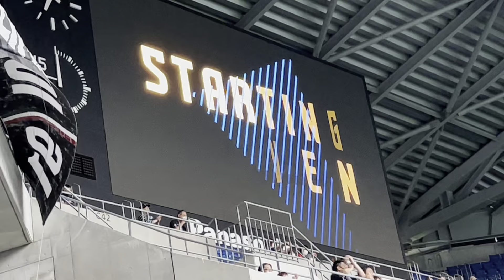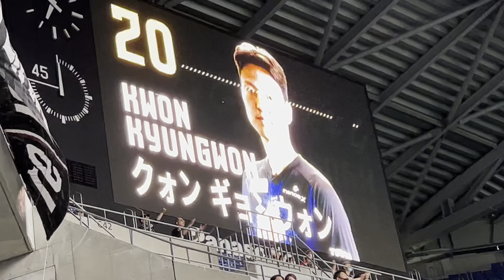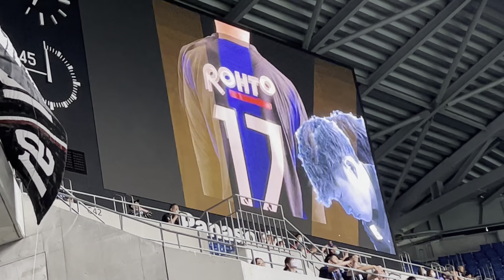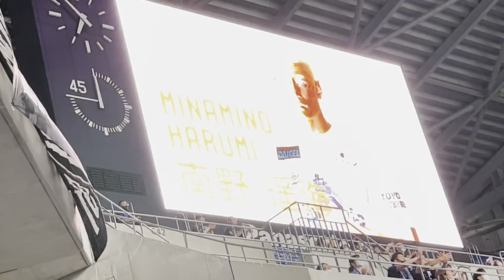J1リーグ第17節 ガンバ大阪―横浜F・マリノス6月18日（土）|19:00 パナソニックスタジアム吹田ガンバ大阪スタメン発表。